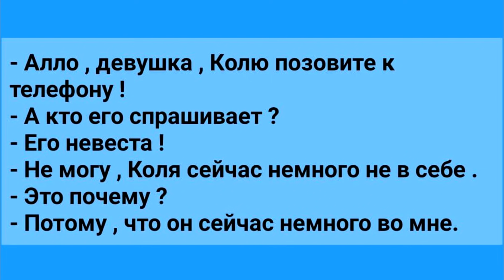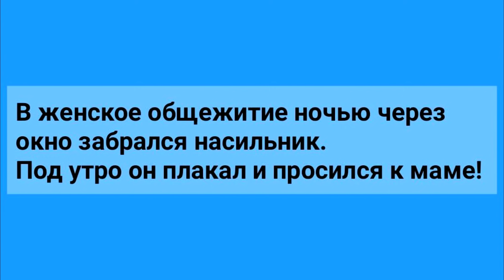Анекдоты! Подборка Смешных Анекдотов для Настроения! Юмор Смех Позитив!